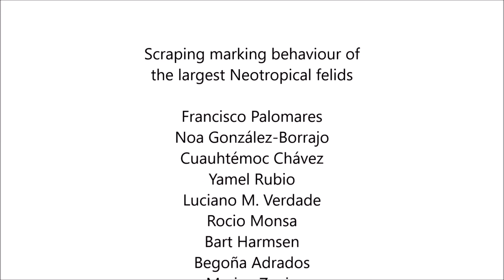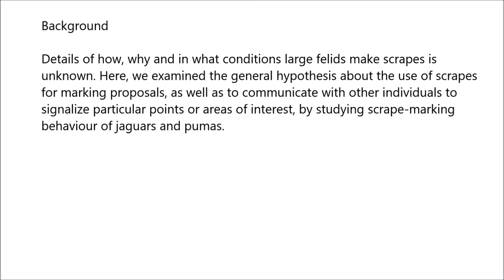Scraping marking behaviour of the largest Neotropical felids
Scraping marking behaviour of the largest Neotropical felids. Francisco Palomares et al (2018), PeerJ

Background

Details of how, why and in what conditions large felids make scrapes is unknown. Here, we examined the general hypothesis about the use of scrapes for marking proposals, as well as to communicate with other individuals to signalize particular points or areas of interest, by studying scrape-marking behaviour of jaguars and pumas.

Methods

We surveyed by scrapes between five days and two months mainly during dry season in five study areas from Mexico (El Edén and San Ignacio), Belize (Cockscomb) and Brazil (Angatuba and Serra das Almas), which differed in presence and/or abundance of jaguars and pumas. Paths were slowly walked while searching for scrapes by teams normally composed of two people and tracks were stored in GPS, distinguishing the type of path surveyed (unpaved track roads, trails and cross-country).

Results

We found a total of 269 felid scrapes along 467 km of paths surveyed, obtaining a finding rate of 0.576 scrapes per km. Most scrapes were found in car tracks (0.629 scrapes per km), followed by trails (0.581 scrapes per km), and rarely did we find scrapes in cross country (0.094 scrapes per km). In trails, scrapes were found in a similar frequency in the centre and edge, whereas in car tracks they were mainly found in the edge. There were also clear differences in the position of the scrapes between study areas that differed in presence and/or abundance of pumas and jaguars, with scrapes located mainly in the centre in areas only with pumas, in the centre and in the edge in areas with a similar number of jaguars and pumas, and in the edge in area mainly dominated by jaguars. The remarking rate tended to be higher in one of the areas with only pumas where natural vegetation was scarcer. Felids chose sites mainly covered by leaves and located in paths less wide, clean and rarely used.

Discussion

Scraping was a frequent behaviour in the largest felids of America, although in some areas, scraping behaviour was rare. Scrapes seem to be signalizing some specific areas within territories and data suggest that they are made with the proposal of communication between individuals. It seems that a high scraping behaviour in pumas is not related to the presence of jaguars.